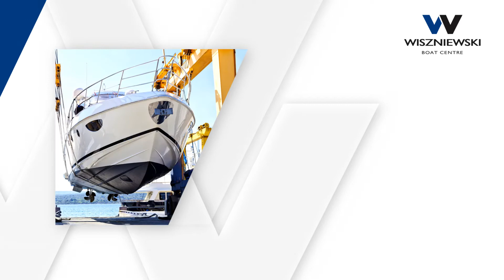Jachty Augustów Wiszniewski Boat Centre Michael Paul Wiszniewski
jachty motorowe, łodzie motorowe kabinowe i bezkabinowe marki Bayliner oraz marek zależnych dostępne są w ofercie ich autoryzowanego i wyłącznego dystrybutora w Polsce - Wiszniewski Boat Centre. Ekskluzywne jednostki pływające projektowane są w USA, natomiast ich produkcja odbywa się w stoczni jachtowej Ślepsk - jednej z najlepszych firm tego rodzaju w Europie, strategicznego partnera centrum. Oprócz wielu modeli łodzi i jachtów klienci mogą wybierać pośród opcji dodatkowych wyposażenia, konfiguracji, spersonalizowanego wykończenia. Ponadto centrum zapewnia pełną opiekę serwisową sprzedawanym łodziom.